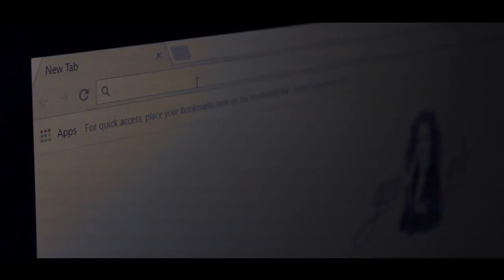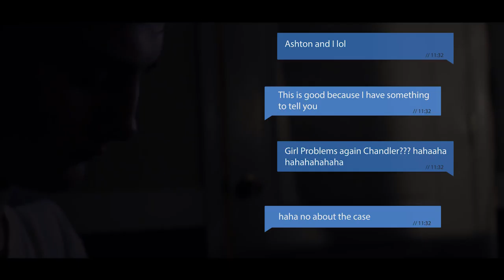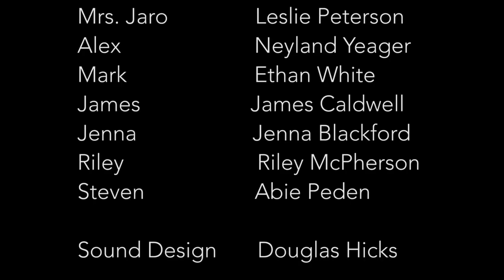2018 4 10 SHOW FVHS Minus One S1 E4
Fairview High TV & Film Students released episode 4 of "Minus One".  Follow the clues to find Sophia.